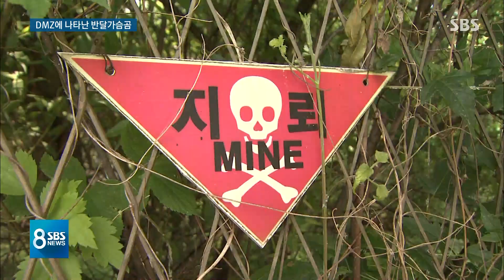멸종위기 반달가슴곰, DMZ서 살고 있었다…최초 포착 / SBS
멸종위기종인 반달가슴곰이 비무장지대에서 처음으로 포착됐습니다.
사람이 지리산에 풀어준 곰이 아니라 야생곰이 어떻게 철조망으로 가로막혀 있는 곳 안에서, 또 언제부터 살게 된 것인지 장세만 기자가 취재해봤습니다.